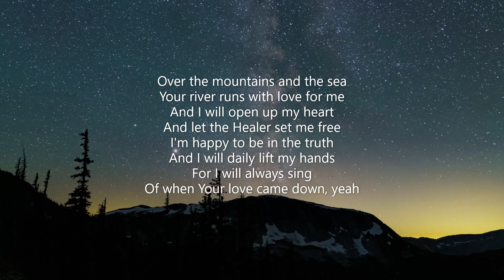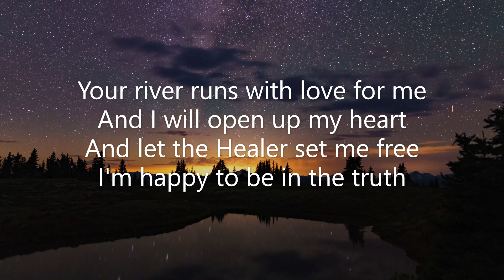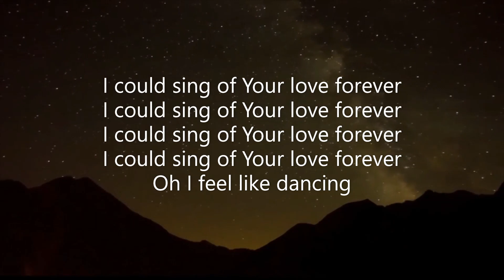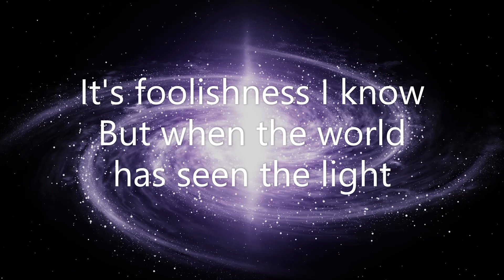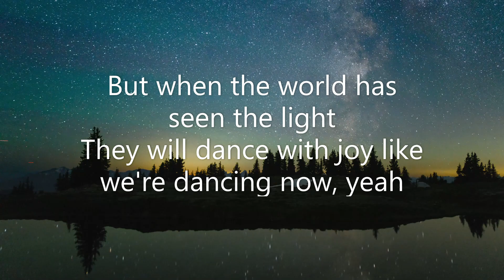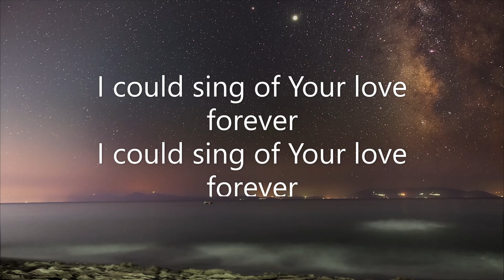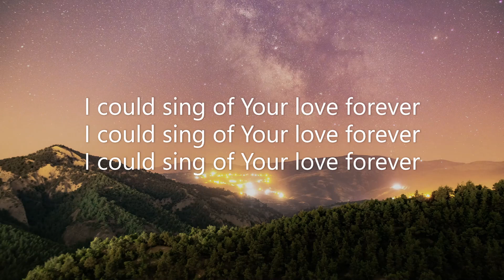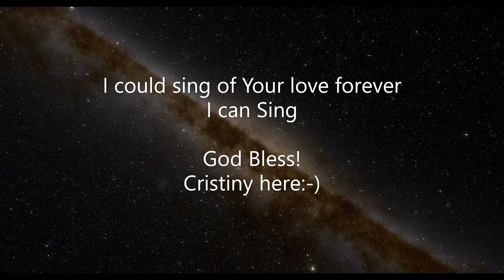I COULD SING OF YOUR LOVE FOREVER BY MARANATHA SINGERS